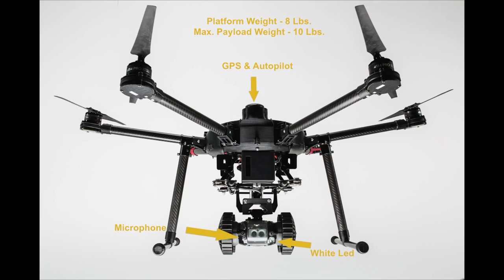ROOSTER: The Flying Ground Robot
Military robotics expert Roboteam is developing a hybrid air/ground robot system called ROOSTER, that mimics the flying of a male chicken. Its capability to fly over a short distance enables the Rooster to reach vantage positions - move across obstacles, position on a rooftop, etc., This performance allows the robot to reach an observation position or suspected objects much faster than by using conventional ground movement.
The Rooster employs a compact, foldable hex-rotor drone that weighs 8 pounds and can lift a weight of 10 lbs. The drone has a mechanical docking system fitted for the 3.6 lb. Iris mini-robot. As a small robotic sensor, Iris is equipped with cameras, LED lights and microphones remotely controlled from a distance up to 700 ft. The two robots (Rooster and Iris) are controlled from a single handheld controller and are designed to mate automatically upon operator command.

Air & Ground Tactical Platform